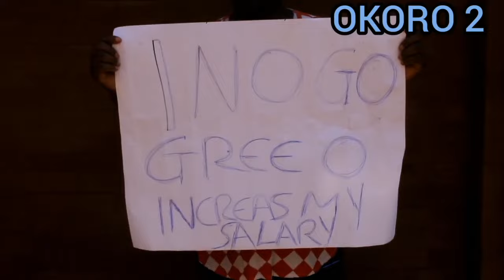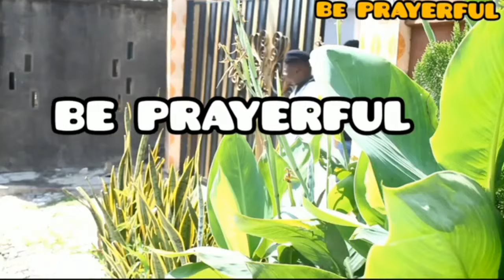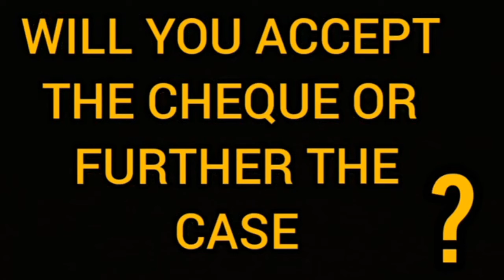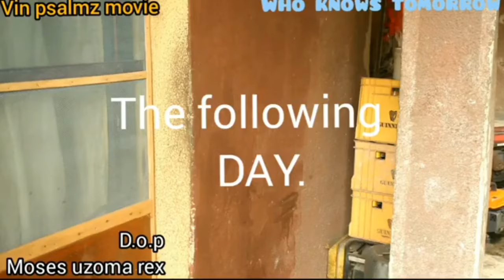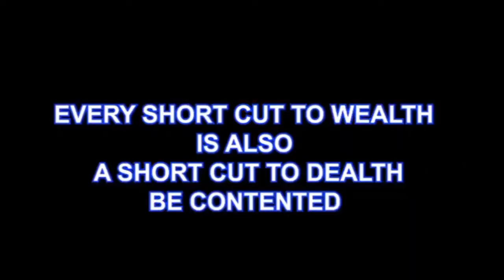when you think you are smarter than your madam 🤣🤣🤣🤣🤣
Okoro is a nonosens gate man, who Will never be reasonable even after several sack. CHIEF IMO WILL NOT KILL ME.